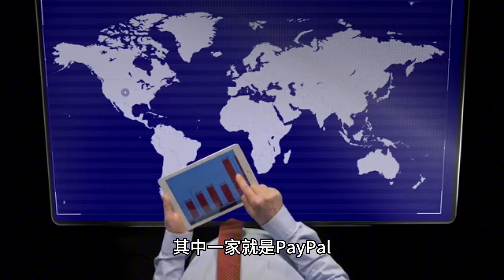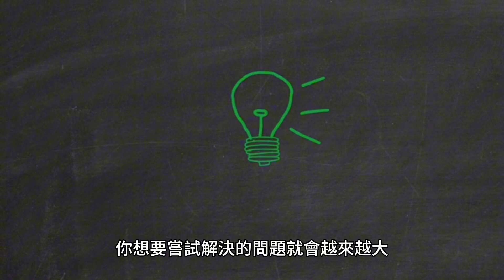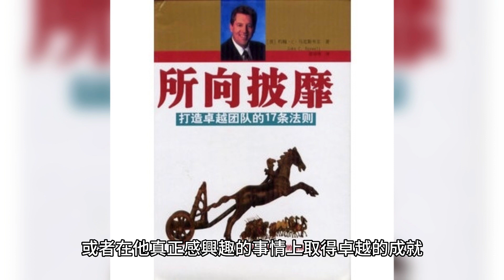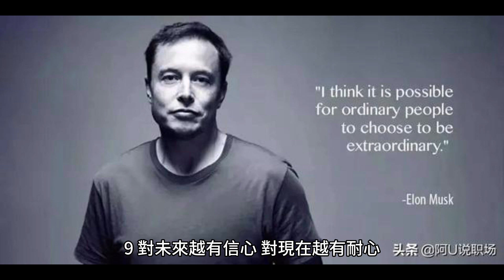世界首富特斯拉CEO馬斯克，比自律更加重要的，其實是內驅力